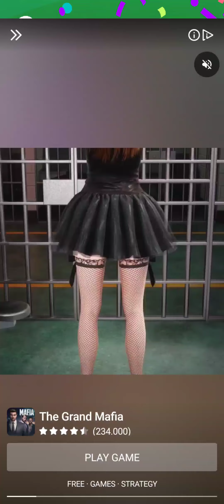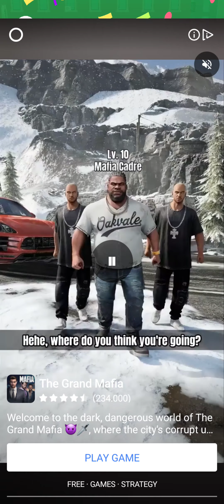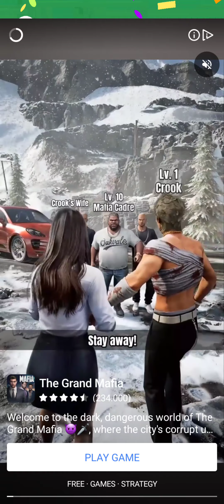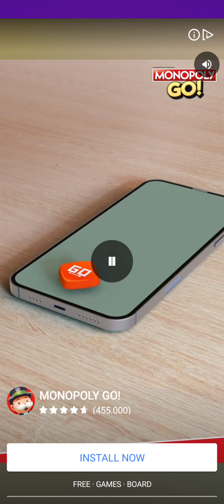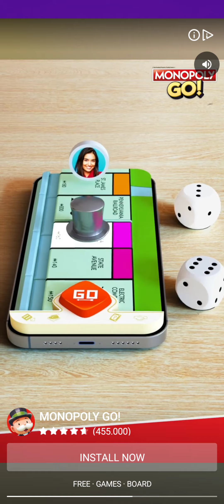Vehicle Masters part.5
New game in trend!